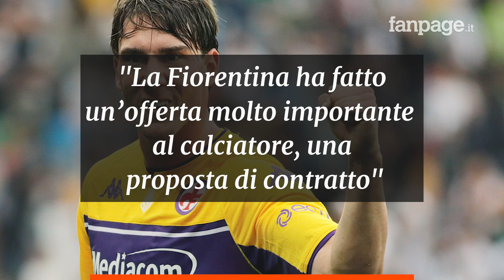Vlahovic è sul mercato, l’annuncio di Commisso: “Non ha accettato il rinnovo con la Fiorentina”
Dusan Vlahovic è ufficialmente sul mercato, lo ha annunciato il presidente della Fiorentina, Rocco Commisso. Il calciatore ha rifiutato ogni offerta di rinnovo: “Non resta altro che prendere atto della volontà del calciatore e del suo entourage e di conseguenza individuare nel breve soluzioni fattibili ed adeguate”.